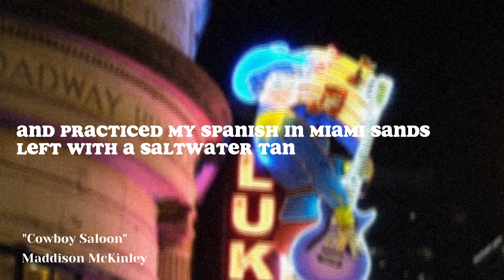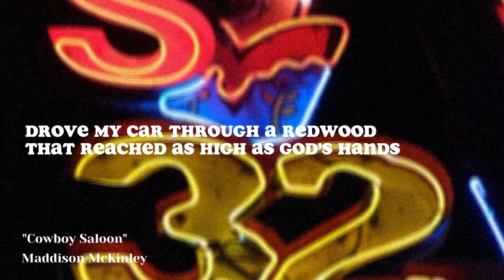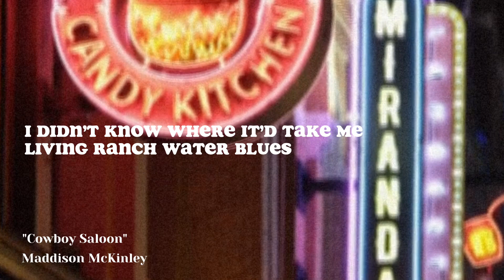Maddison McKinley — "Cowboy Saloon"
• Amazon Music